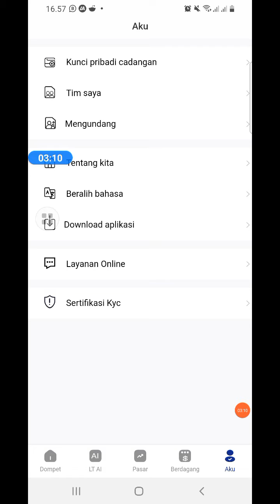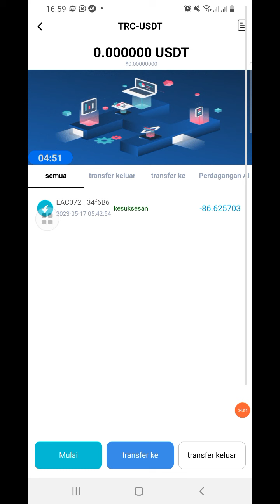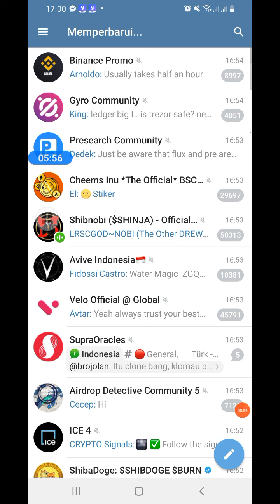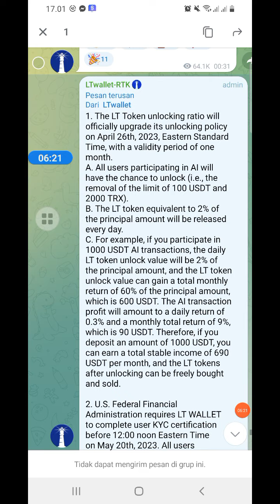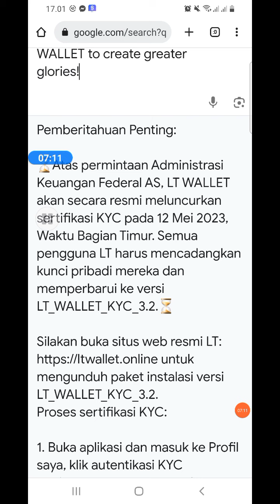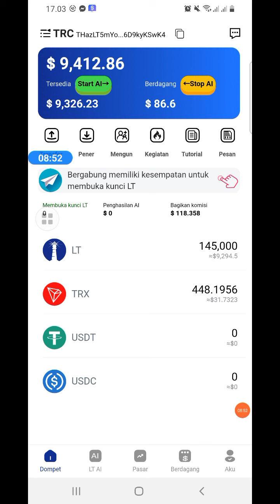PENTING!! LT WALLET UPDATE JANGAN SAMPAI HANGUS LT TOKEN KALIAN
Masukan Kode Ref wajib:

xKsju1

update grove token akan listing di coinbase dan exchange besar lain seperti binance,kucoin, kraken

update shiba